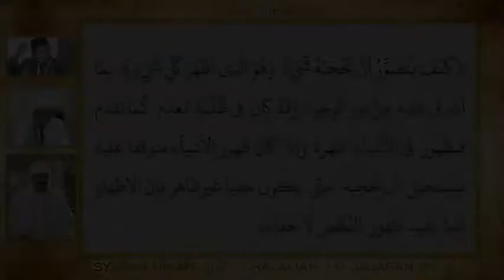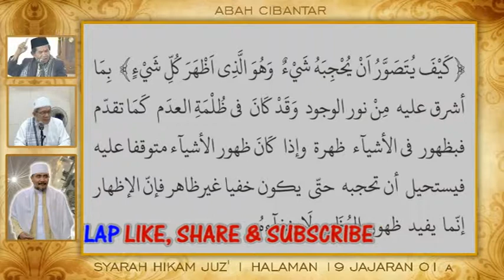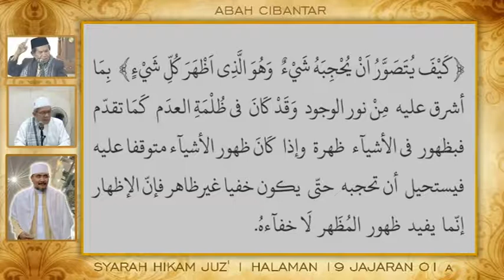Hikam Juz' 1 Hal 19 Jaj 1 || Kaifa Yutashowwaru || Abah Cibantar